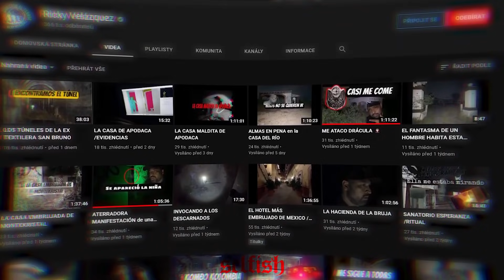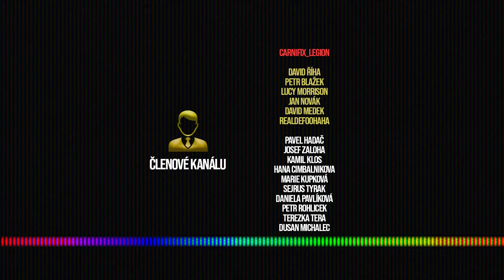10 Opravdu Děsivých Videí, Po Kterých NEDOJDEŠ Ani na Záchod!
V dnešním videu se podíváme na ducha, který stál na autě. Potom na záhadný úkaz, který se stal v kuchyni. Nebude také chybět nové video od Denise, nebo-li Dark Ghost Paranormal, který si zažil dost silnou aktivitu ve starém domě!

🔊 Většina videí je sestříháno, z důvodu zbytečných částí a nebo kvůli tomu, že je video příliš dlouhé.
🔊 Videa, které se na mém kanále vyskytují, nejsou mnou nikdy označená za reálná nebo falešná.

💸 Chcete mi pomoci s tvorbou a nějak mě podpořit?
Přidej se k nejužší komunitě prostřednictvím "Připojit se" a nebo odkazem 🖤

🎥 Čím dělám videa:
OBS Studio
🎤 Mikrofon: